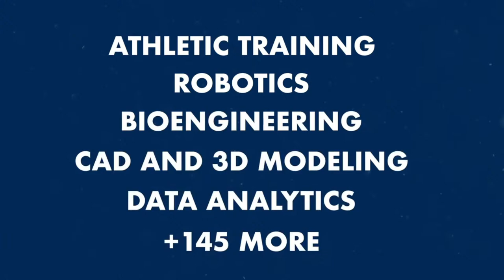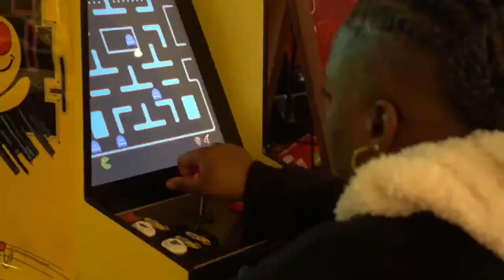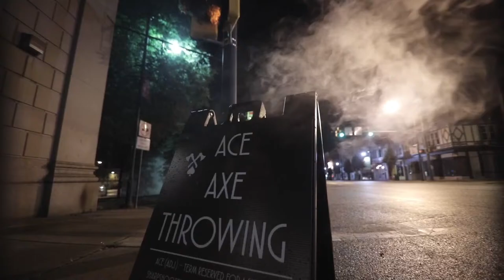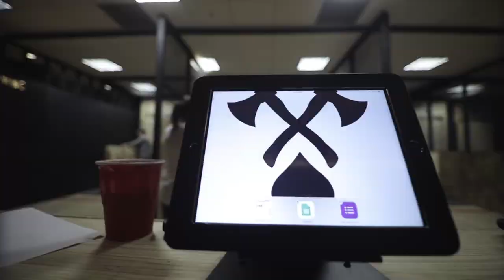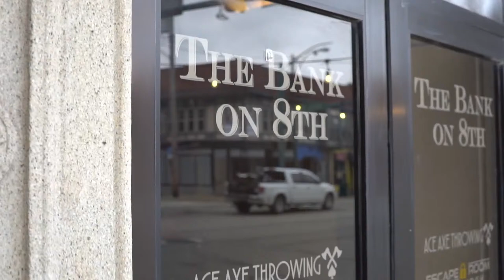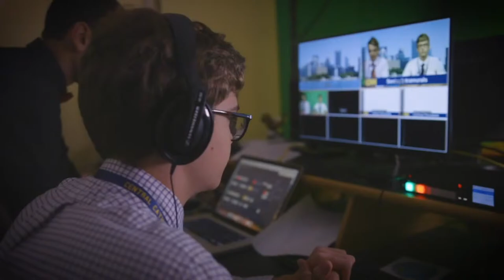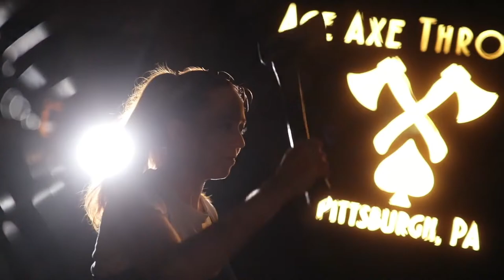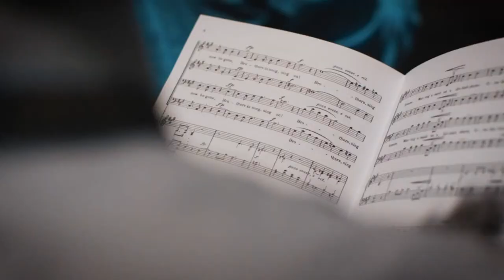Central Catholic Basketball Vs. Fox Chapel - LIVESTREAM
Central Catholic Basketball takes on Fox Chapel on 2/11/22 at Alumni Hall.
6:00 P.M. - JV
7:30 P.M. - Varsity

Video Director - Joe Deasy, '09
P9C Productions 2022